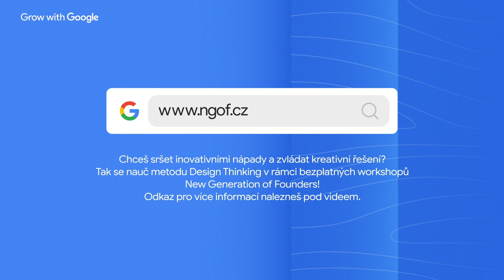5 tipů, jak postupovat, když chcete založit startup, Pavel Bartoš – Grow with Google Talks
Chceš sršet inovativními nápady a zvládat kreativní řešení?
Tak se nauč metodu Design Thinking v rámci bezplatného workshopu New Generation of Founders!

Pořádnou dávku inspirace ti zase přinesou osobnosti, které s námi sdílí své podnikatelské příběhy právě skrze tyto rozhovory a kde najdeš i všechny další informace,
které ti pomohou nastartovat podnikání, posouvat se v osobním rozvoji nebo týmu.

Pavel Bartoš je mimojiné Google certifikovaný trenér pro metodu DesignThinking a zakladatel agentury Happyend, která se zabývá marketingovými strategiemi pro startupy. Jaké chyby nejčastěji startupy dělají, co je na metodě Design Thinking tolik přínosné a proč neúspěch nemusí být automaticky prohra?

To a ještě více se dozvíte v rozhovoru s Pavlem Bartošem v novém videu ze série Grow with Google Talks s Kovym zde

Pavel Bartoš, vám v tomto krátkém videu prozradí 5 tipů, jak postupovat když chcete založit startup.